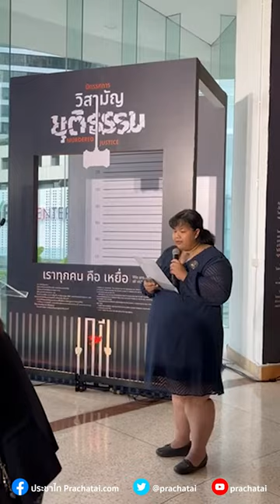อ่านจดหมาย 'อานนท์ นำภา' ครบรอบ 10 ปี ศูนย์ทนายฯ | 21 พ.ค. 67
21 พ.ค. 67 เวลา 16.28 น. ใน นิทรรศการวิสามัญยุติธรรม ที่ Bacc หอศิลปวัฒนธรรมแห่งกรุงเทพฯ

พูนสุข พูนสุขเจริญ จากศูนย์ทนายความเพื่อสิทธิมนุษยชน อ่านข้อความของ อานนท์ นำภา เนื่องในโอกาสครบรอบ 10 ปี ศูนย์ทนายฯ